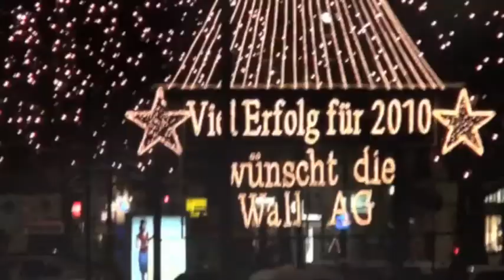Berlin Snow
Berlin in the snow.